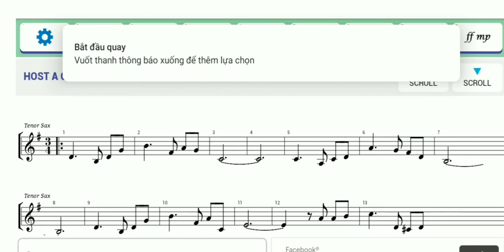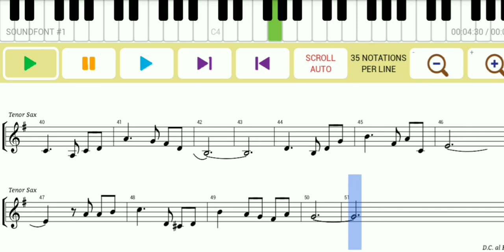KHI NGƯỜI YÊU TÔI KHÓC